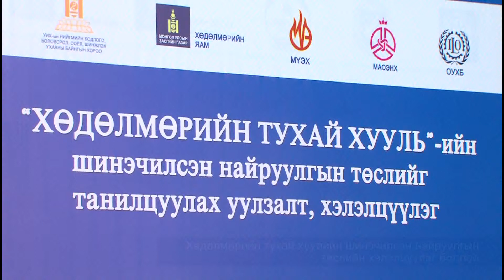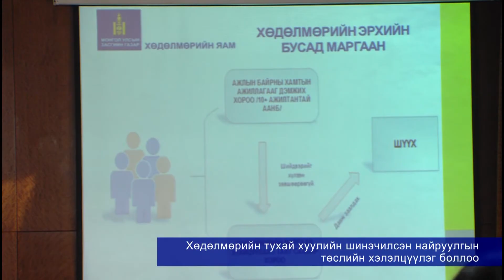Хөдөлмөрийн тухай хуулийн шинэчилсэн найруулгын төслийн хэлэлцүүлэг боллоо